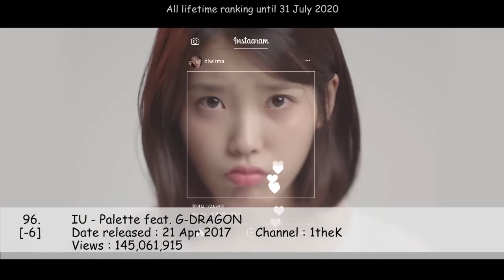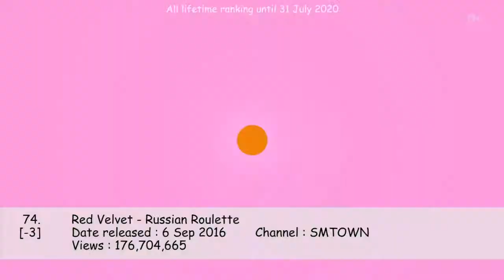【KPOP】TOP100 MOST VIEWED MUSIC VIDEO [LIFETIME-AUGUST] PART 1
If You are unable to watch any video on my channel...this means it has been banned by Youtube. Thx!